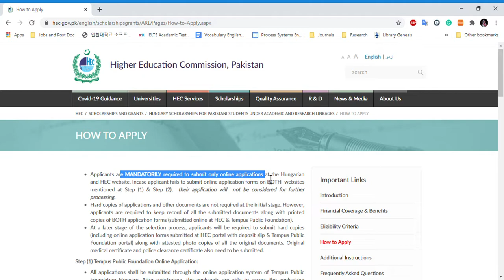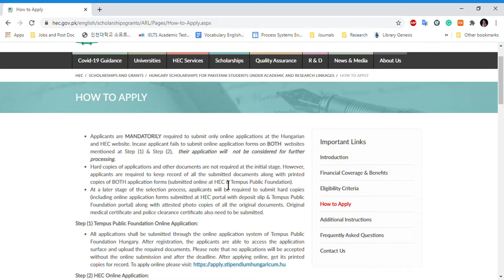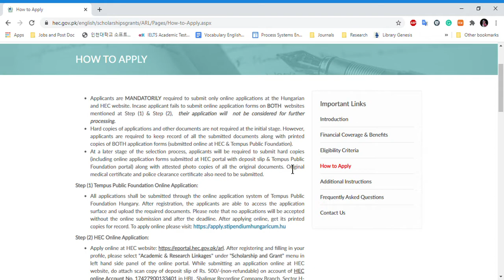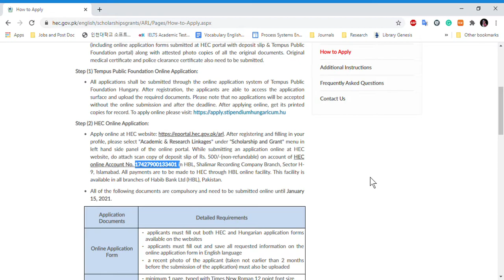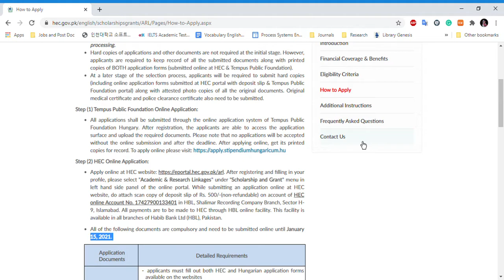How to Apply | Stipendium Hungaricum Scholarship Program | Study in EU | BS MS and PhD Scholarships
Applicants are MANDATORILY required to submit only online applications at the Hungarian and HEC website. Incase applicant fails to submit online application forms on BOTH  websites mentioned at Step (1) & Step (2),  their application will not be considered for further processing.

Hard copies of applications and other documents are not required at the initial stage. However, applicants are required to keep a record of all the submitted documents along with printed copies of BOTH application forms (submitted online at HEC & Tempus Public Foundation).

At a later stage of the selection process, applicants will be required to submit hard copies (including online application forms submitted at HEC portal with deposit slip & Tempus Public Foundation portal) along with attested photocopies of all the original documents. Original medical certificate and police clearance certificate also need to be submitted.

Step (1) Tempus Public Foundation Online Application:

All applications shall be submitted through the online application system of Tempus Public Foundation Hungary. After registration, the applicants are able to access the application surface and upload the required documents. Please note that no applications will be accepted without the online submission and after the deadline. After applying online, get its printed copies for record.

Step (2) HEC Online Application:

After registering and filling in your profile, please select "Academic & Research Linkages" under "Scholarship and Grant" menu in left hand side panel of the online portal.
While submitting an application online at HEC website, do attach scan copy of the deposit slip of Rs. 500/-(non-refundable) on account of
HEC online Account No. 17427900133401 in
 HBL, Shalimar Recording Company Branch, Sector H-9, Islamabad.

All payments are to be made to HEC through HBL online facility. This facility is available in all branches of Habib Bank Ltd (HBL), Pakistan.
All of the following documents are compulsory and need to be submitted online until January 15, 2021.